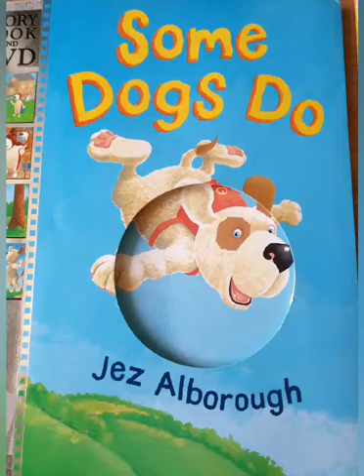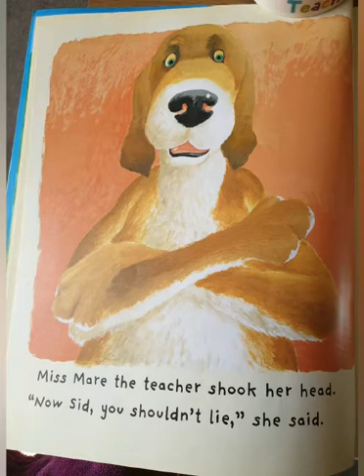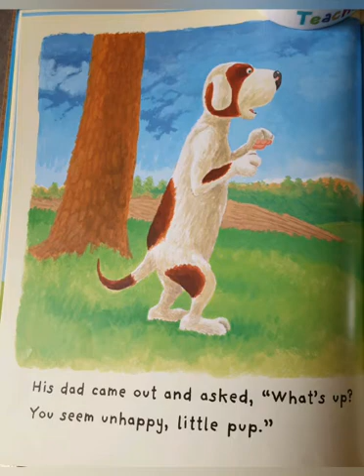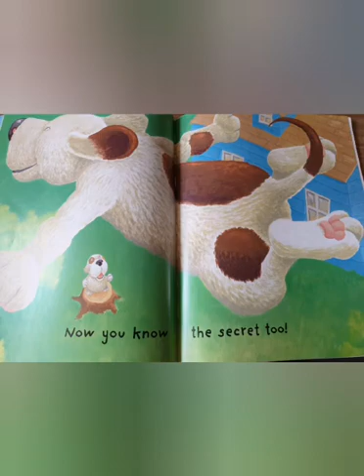Some dogs do